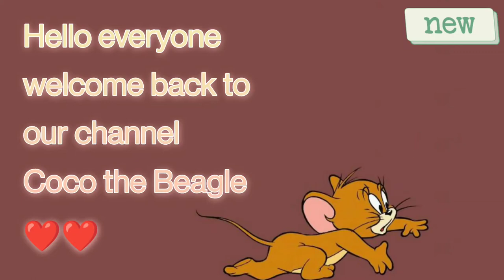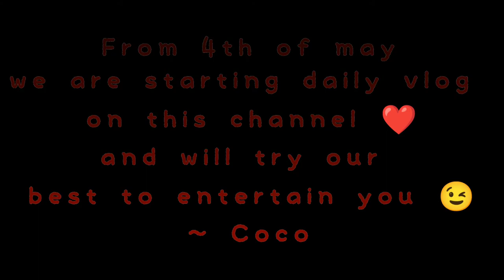Coco's New Toy 🧸| Coco the beagle | Show some love ❤️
We are going to start daily vlog from 4th May 2021.